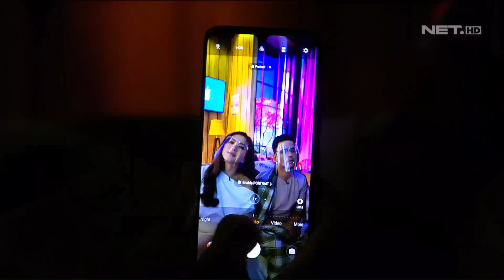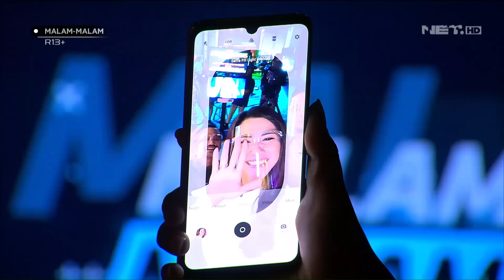Sulung dan Bontot Mau Foto Gelap Gelapan, Bini Lu Nonton Tor (2/4)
Malam Malam Episode 263 (16 Oktober 2020)